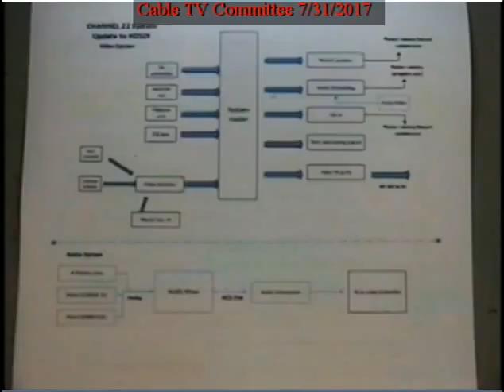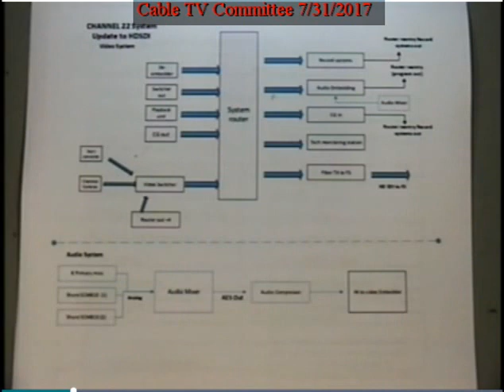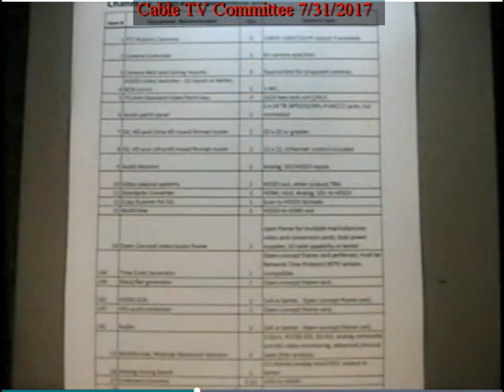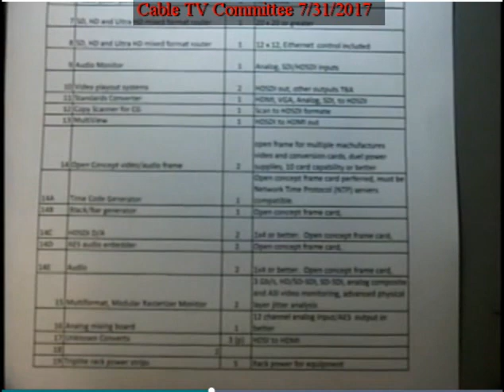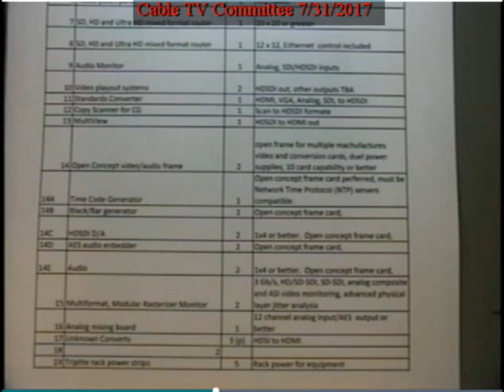CableTV 7/31/2017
Description